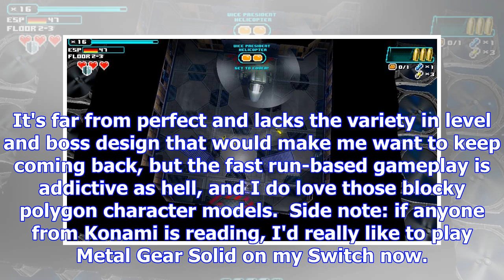Review: never stop sneakin'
Sneaking its way onto your SwitchNever Stop Sneakin' is the latest title from the developer of Dust:...